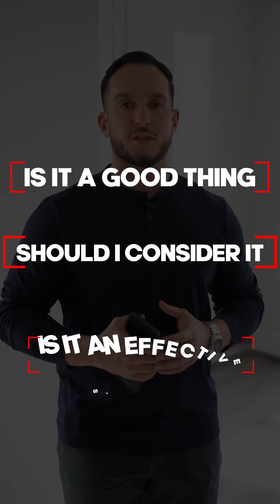Airbnb Arbitrage?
So I hear a lot of people asking about Airbnbs and Arbitrage.

Is it a good thing?

Should I consider it?

Is it an effective strategy to use when investing in real estate or generating more cash flow?

So first thing to determine is what side of the coin are you on?

If you're the owner of a property and someone is looking at arbitrage in your unit or your home, what that means is basically that they're going to pay you a flat rental income amount. And then behind the scenes, what they're actually going to be doing is trying to Airbnb it for a total number that exceeds what they're paying you.

And ideally for someone to consider allowing their house to go through that wear and tear without getting all the benefits of the increased short term rental income, that person should be paying them a rental income amount that's considerably higher than what a long term rent might be for the person who's arbitrageing the unit

In the end it really just comes down to, can you exceed the rental commitment you're making to the person who actually owns the house? It's a way of being able to make income without actually owning a property.

Video by Cayden Gibb